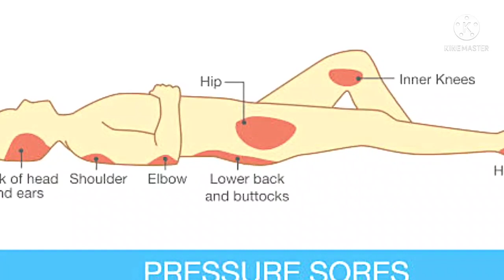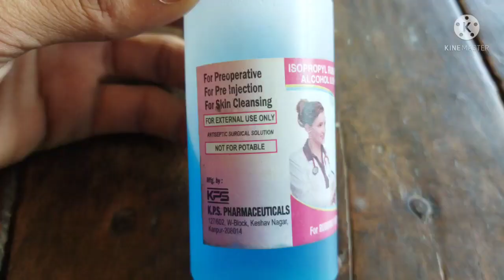Bedsore treatment dressing🩹a pressure injury fast and full recovery spinal cord बेडसोर का इलाज ⛑️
Gym workout tools

Heel exerciser

Exercise cycle

Ankle weight

Toe separator

Spinal support belt

Foot split foot drop support

Rope Exerciser

Air ring Bedsore Relax

Wheelchair Cushion

Accupressure tools

Urine Bag

Mene aap sabke sath apna video share kiya he jisse pako bhi support or motivation mile

More About
My lifestyle my life
spinal_cord_injury_treatment_and_exercise
Cervical_Thoracic_Lumber exercise

My Video editing tools

Redmi 9 Power

Boya M1 mic

वीडियो में मैने अपना खुद का अनुभव साझा किया है यहां मैं अपनी ब्लॉग वीडियो
और अपनी समस्या से जुड़ी जैसे रीढ़ की हड्डी की दबी हुई नस (स्पाइनल कॉर्ड इंजरी)कमर घुटने तथा उंगलियों की कसरत योग व्यायाम व सुन्नपन लकवा के बारे में विस्तृत बात करता हूं मेरा उद्देश्य किसी व्यक्ति जाति धर्म रंग देश किसी का भी वर्णन करना तथा आहत करना नही है
वीडियो में बताया गया मेरा खुद का अनुभव और विचार है
 आप ऐसा कुछ भी करने से पहले डॉक्टर से सलाह जरूर ले लें।